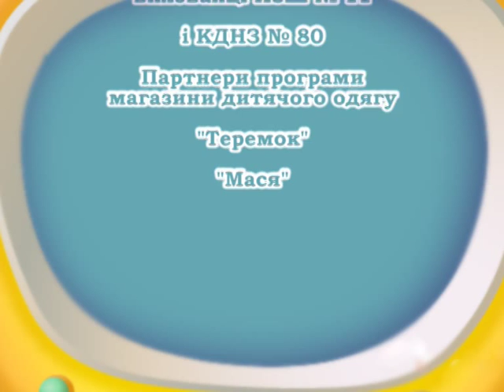"Міркувалки" Тема - Ввічливість (22.01.15)